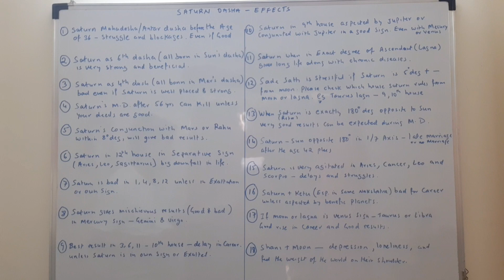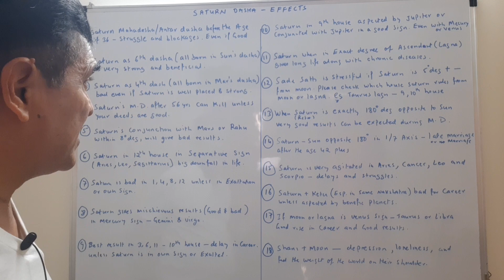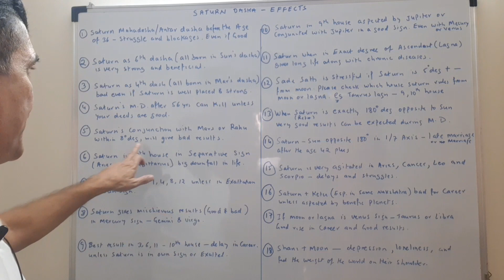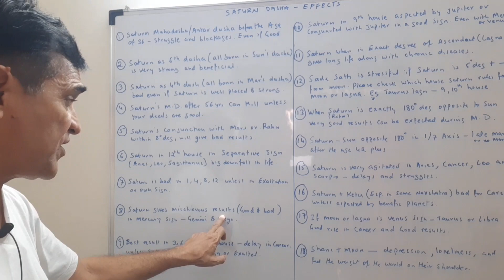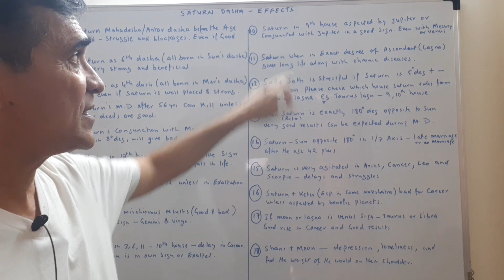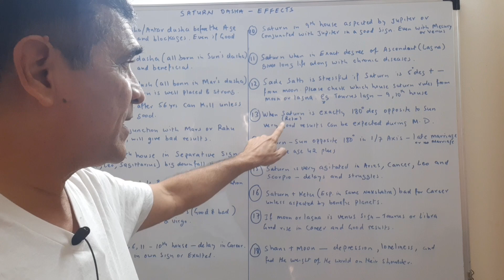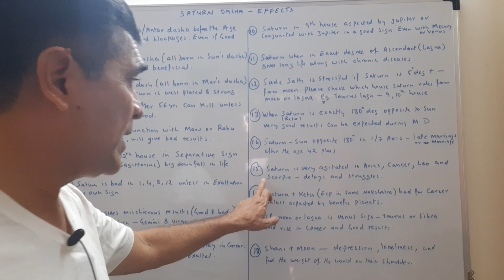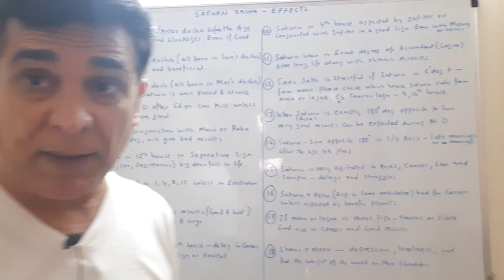Saturn's Mahadasha and its effects(English)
PlanetaryWisdom Free healing session by Ricky Chadha

My sincere gratitude to my gurus and mentors who have hugely contributed in this journey - Sanjay Rath Ji, Sir Sunil John, Sir Arjun Pai, E.K. Dilip Ji, Mr Kapeil Raj, Mr Punniet, Dolly Mangkat and many more...

Free healing session by Ricky Chadha